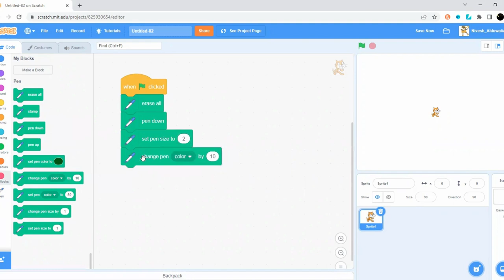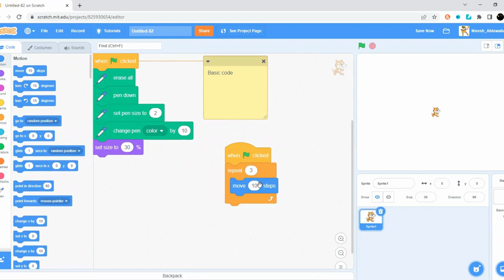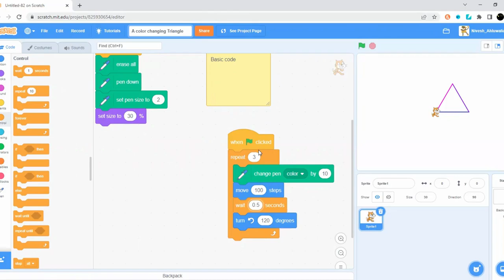A colored triangle in scratch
Hello guys, welcome to this video.In this video we saw on how to create a triangle in scratch under 5 minutes.

plot twist: the triangle changes colors

Do share it with friends and family :D.